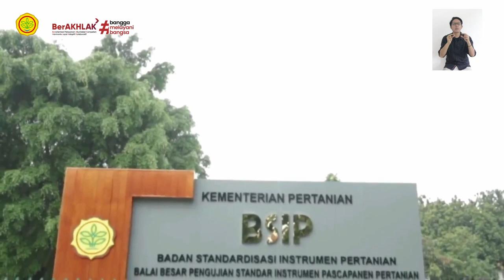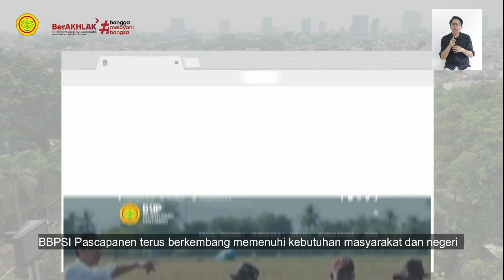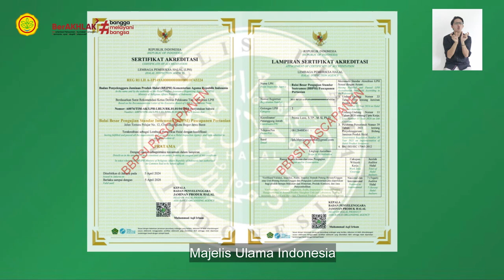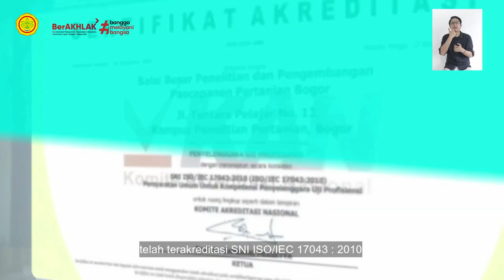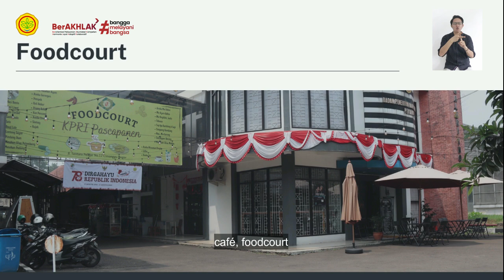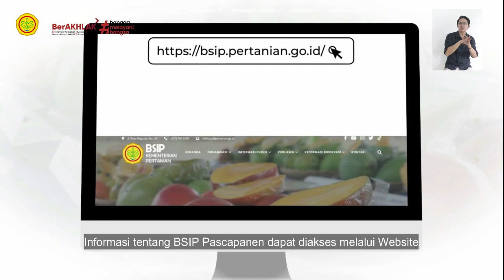Balai Besar Pengujian Standar Instrumen Pascapanen Pertanian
Balai Besar Pengujian Standar Instrumen Pascapanen
Balai Besar Pengujian Standar Instrumen Pascapanen Pertanian sebagai salah satu unit pelaksana teknis dibawah Badan Standardisasi Instrumen Pertanian, menjalankan tugas untuk melaksanakan pengujian standar instrumen pascapanen pertanian dan menghasilkan Rancangan Standar Nasional Indonesia (RSNI).

Pelaksanaan tugas BBPSI Pascapanen Pertanian diselenggarakan dengan beberapa fungsi diantaranya adalah melaksanakan analisis, pengujian, kalibrasi dan sertifikasi produk, proses dan jasa (LSPro) serta pemeriksa halal (LPH), pengembangan serta penerapan standar pascapanen pertanian.

BBPSI Pascapanen Pertanian Berlokasi di dua kota di Jawa Barat, Indonesia. Jalan tentara pelajar no. 12, kota Bogor, dan jalan Surotokunto no 56, Karawang.

Dalam menjalankan tugas dan fungsinya, BBPSI Pascapanen Pertanian didukung oleh personel yang profesional, kompeten dan berkualifikasi S1, S2, S3, yang terdiri dari Pengawas Mutu Hasil Pertanian, Analis Kebijakan, Analis Standardisasi, Analis Kepegawaian, Perencana, Pranata Humas, Pranata Keuangan, Pranata Komputer, Pustakawan, Arsiparis, Teknisi Litkayasa, serta Fungsional lainnya. Disamping itu, BBPSI Pascapanen Pertanian didukung oleh Auditor Halal tersertifikasi oleh Lembaga Sertifikasi Profesi, Majelis Ulama Indonesia, serta Petugas Pengambil Contoh (PPC) terlatih.

Berdasarkan fungsinya, BBPSI Pascapanen terus berkembang memenuhi kebutuhan masyarakat dan negeri dengan memberikan 13 layanan. Untuk menunjang optimalisasi dan kualitas kinerja, BBPSI Pascapanen juga dilengkapi sarana dan prasarana berupa laboratorium yang terakreditasi SNI ISO/IEC 17025:2017. meliputi Laboratorium Kimia, Fisika, Nanoteknologi, Mikrobiologi berada di kota Bogor serta Laboratorium Mutu Beras dan Pascapanen Serealia yang berlokasi di Karawang. Laboratorium Mutu Beras Dan Pascapanen Serealia telah terakreditasi SNI ISO/IEC 17043:2023 dan menjadi Laboratorium Rujukan Pengujian Mutu Beras di Indonesia.